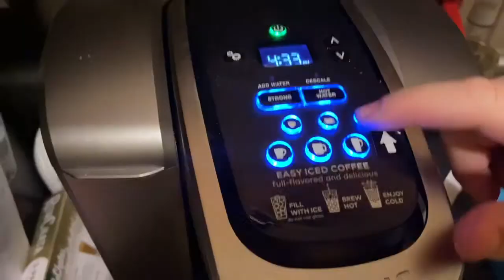Floppy’s back!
Oversized onesies are the move, 100%! Just a fun day inside with the fam!